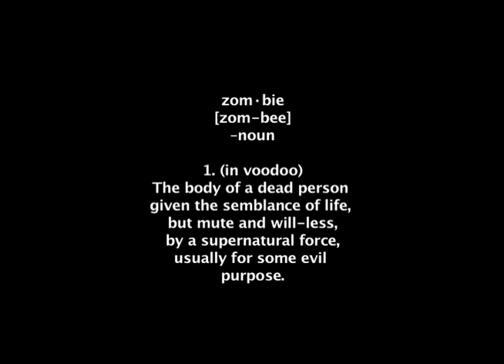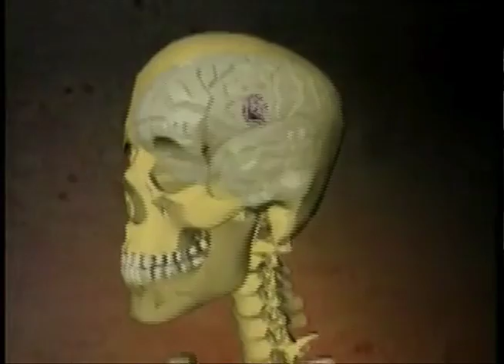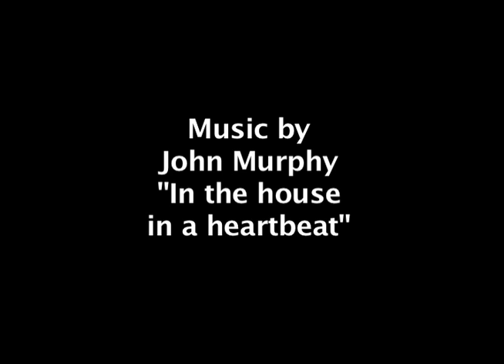The Three Ways a Zombie Apocalypse is Scientifically Possible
Thank you, Cracked.com, for providing me with the information necessary to make this film.

This is my final for my Intermediate Editing Class. Enjoy!